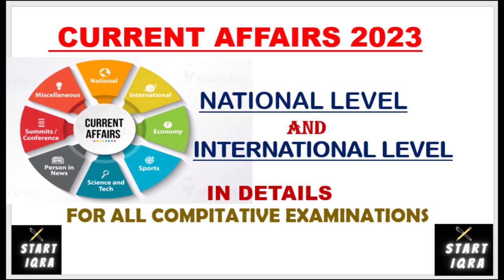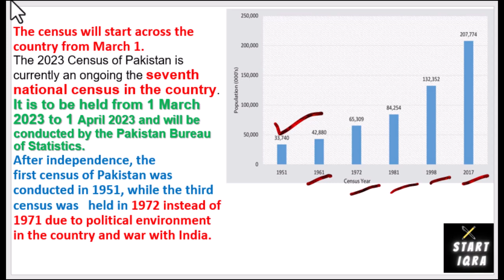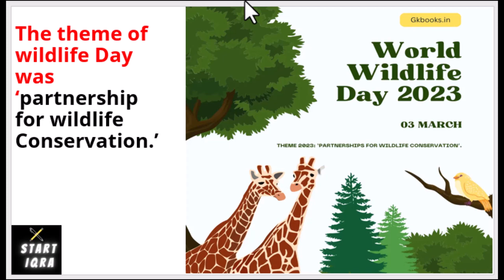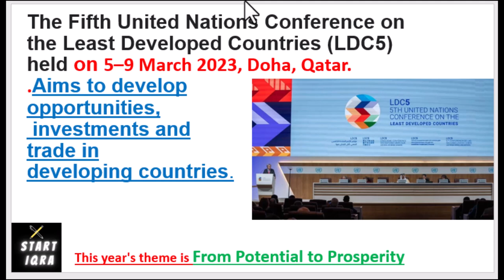March 2023 Pakistan Current Affairs Mcqs | current affairs 2023 fpsc,ppsc,issb,kppsc,css,pms,ASF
March 2023 Pakistan Current Affairs Mcqs for all test kppsc tests, ppsc tests ,fpsc tests and CSS,PMS,ASF TESTS AND OTHER TEHSILDAR ,NAIB TEHSILDAR 2023 TESTSThis channels is all about current informations about competitive tests and all others test and also provide information about current jobs at local provincial national and international level and enhance the gernral awarness of the new talented students and provide guidance about theirs exames and fecilitate in their preparations and provide all the relevant stuff which related to their task...
AND Stop Wasting Time And Start NEWEST CURRENT AFFAIRS PAKISTAN INTERNATIONAL MARCH 2023 FOR TEST